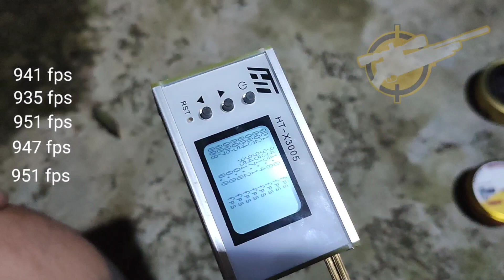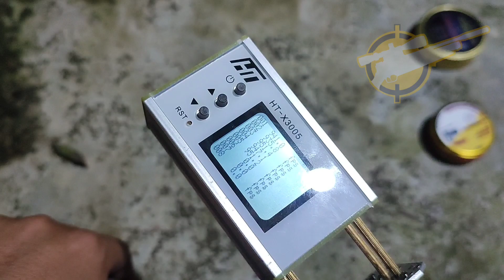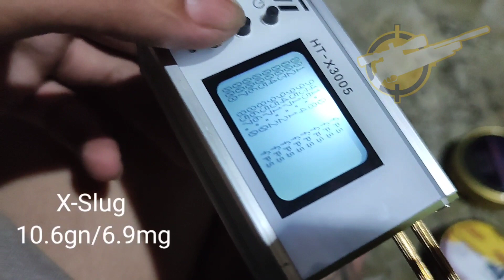QYS vs XSlug Mana yang terbaik - Laras Dr.Slug A10